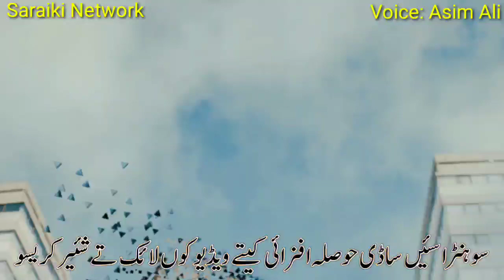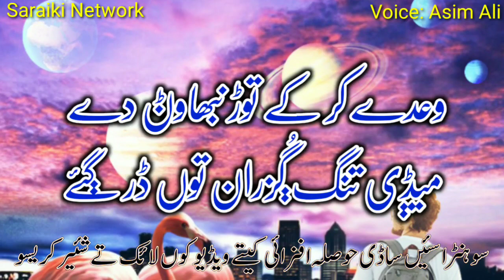Shakir Shuja Abadi | سکھ ملدن نال نصیباں دے | Sad Saraiki dohra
جݙاں لڳدیاں شاکر چا کنڈ کیتی
اَسّاں مرݨ توں پہلے مَر ڳئے